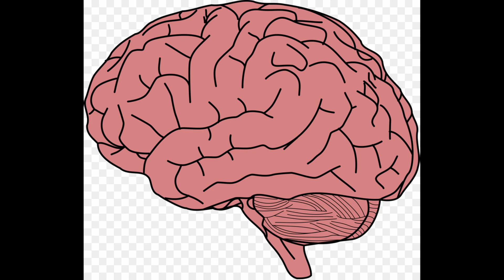rain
Don't get caught in the rain watching this video.